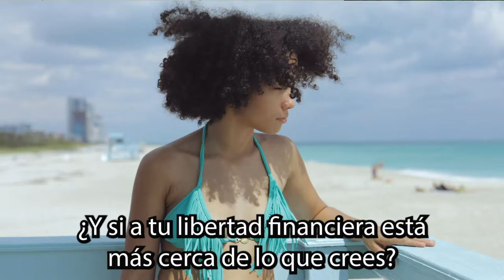Workshop nuevas tendencias de la repostería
Participe del evento las nuevas tendencias de la repostería clic en link abajo